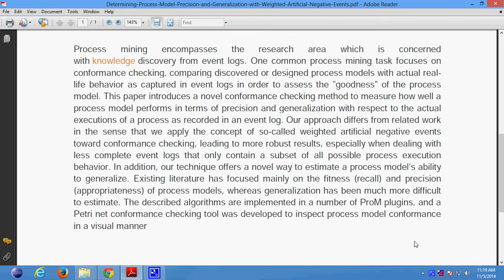Determining Process Model Precision and Generalization with Weighted Artificial Negative Events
Support:
Projects Code
Documentation
PPT
Projects Video File
Projects Explanation
Teamviewer Support